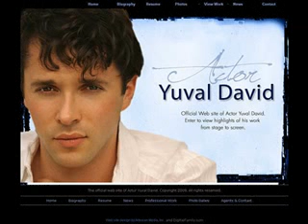yuval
- yuva olympic volleyball tony frasier lindy the weel elmo u05e2 u05e8 u05d1 u05d1 u05d1 u05d9 u05ea u05e7 u05e4 u05d4 yuval